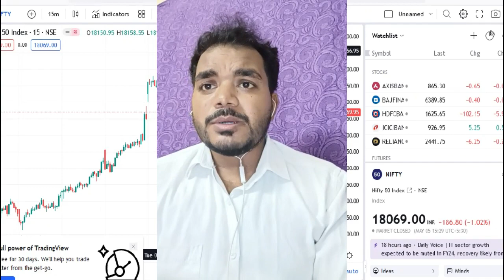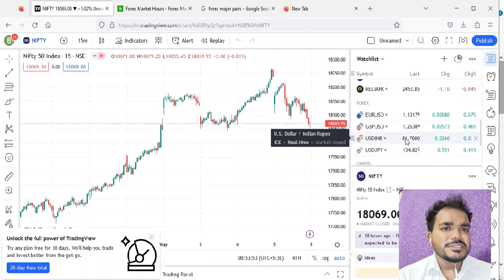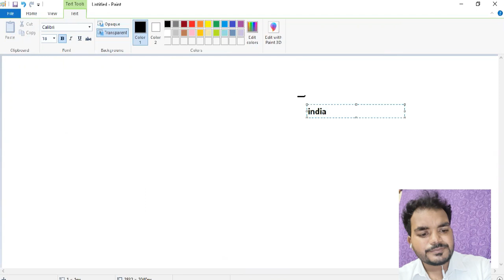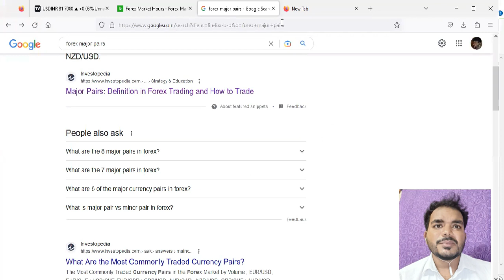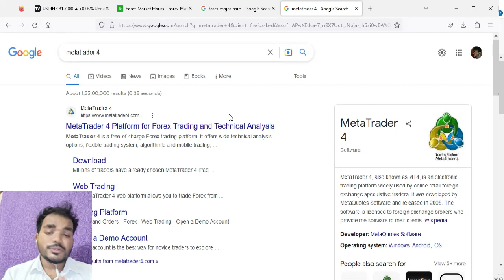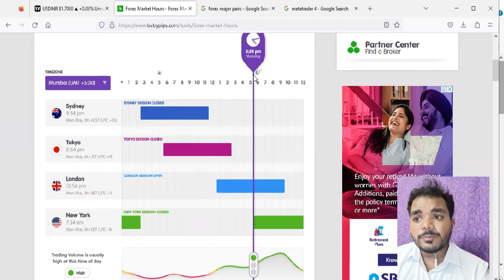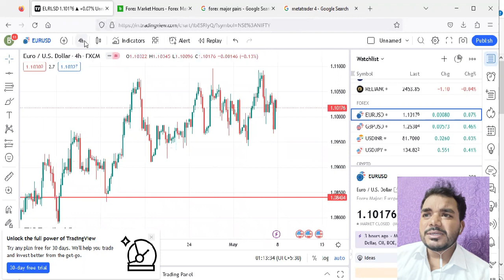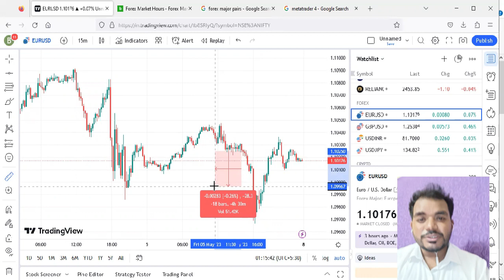Forex Trading full course in bangla ||Forex Trading কীভাবে করবেন?|| Forex trading basics in bengali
. Forex Trading কীভাবে করবেন? |Forex trading basics in bengali|| Without Expert option, OctaFx, Binomo

Important Links:-
🛑 Special Reward পেতে ফ্রীতে Demat Account খুলুন নিচের লিংকে ক্লিক করে 👇👇👇👇👇👇👇